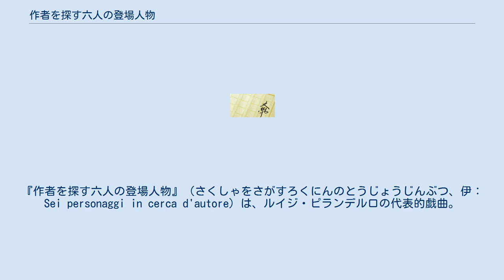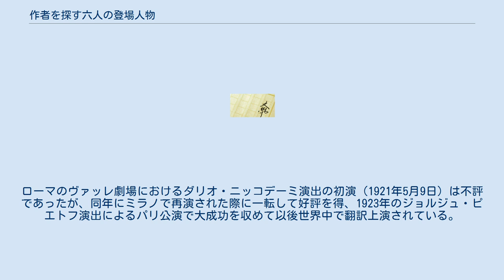作者を探す六人の登場人物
『作者を探す六人の登場人物』（さくしゃをさがすろくにんのとうじょうじんぶつ、伊：Sei personaggi in cerca d'autore）は、ルイジ・ピランデルロの代表的戯曲。
1921年初演、3幕。
とある劇団の稽古場で、演出家と数人の俳優たちがピランデルロの戯曲『役割の遊戯』の稽古にとりかかっている場面からはじまる。
そこに喪服を着た、家族らしき6人の人物がやってくる。
6人は「父親」、「母親」、「父違いの娘」、「息子」、「少年」、「少女」で、自分たちの身に起こった悲劇を完成し上演してくれる作者を探しているのだ語る。
彼らは「母親」の不義密通と離婚、新しい夫の死と、生活に迫られての「父違いの娘」の売春、そして「父親」との再会といった出来事をすこしずつ説明し、当初は拒絶していた演出家もしだいに興味をそそられてゆく。
ところが「登場人物」たちは自分たちの悲劇をあくまで実際に起こったとおりに再現することを主張するために演出家や役者たちの意見と齟齬が生じ、その過程で演出家たちが自明視している、既成のリアリズム演劇に則った演出上の約束ごとが次々と疑問に付される。
さらに彼らのもとに娼家の女主人が登場して、「登場人物」たちの物語が現実を圧倒しはじめる。
そして少女の溺死、少年のピストル自殺が現実に行われ、混乱のうちに劇は幕をとじる。
 演劇そのものを主題とした一種のメタ演劇の構造を持つ作品であり、ピランデルロ自身は『みんなそれぞれ』（1924年）『今夜は即興で』（1930年）とともに「劇中劇」と呼んでいた。
既存の演劇形式を解体する内容から不条理演劇のさきがけともみなされている。
ローマのヴァッレ劇場におけるダリオ・ニッコデーミ演出の初演（1921年5月9日）は不評であったが、同年にミラノで再演された際に一転して好評を得、1923年のジョルジュ・ピエトフ演出によるパリ公演で大成功を収めて以後世界中で翻訳上演されている。
日本でも1924年に築地小劇場で試演された。